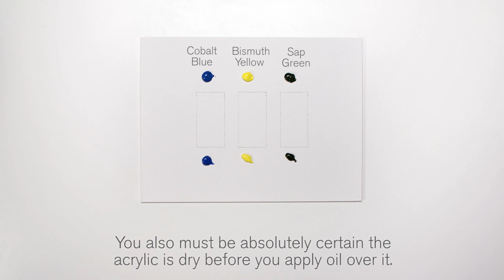Acrylic under oil, colour matching | Winsor & Newton Masterclass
Using Acrylic as an undercoat for Artists' Oil paint, this Masterclass shows how useful it is to have the same colour in both acrylic and oil paint. Acrylic provides a base layer that dries quickly; afterwards, the same colour in oil can be painted on top to achieve a rich oil colour in one layer.